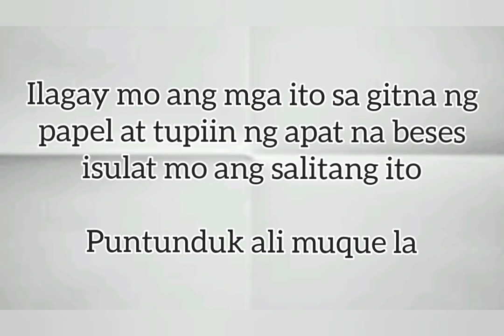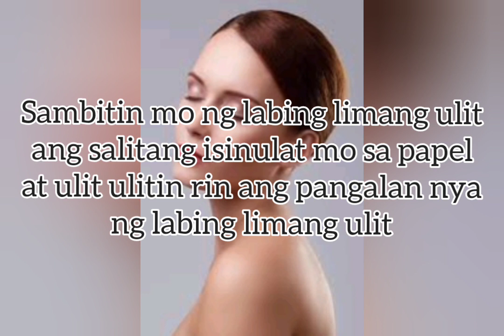Gawin mo ito 26 at mauuhaw siya sa iyo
Sambitin mo lamang ang pangalan niya.

Siguraduhing walang pagdadalawang usio bago ito gawin!

Pinaysatlove.
philippineone foundation